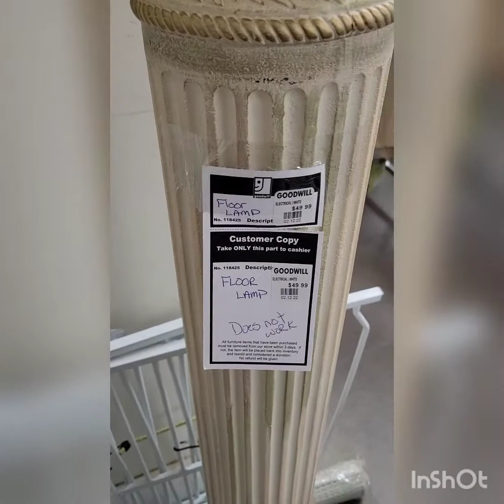Look what I found at the Goodwill !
Shop with me haul video.